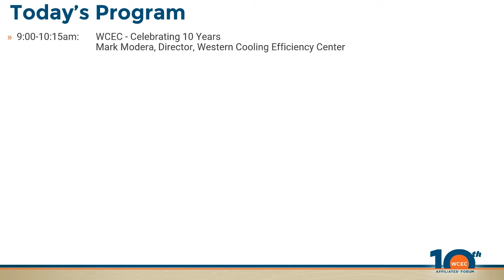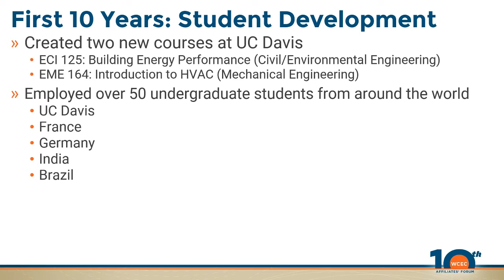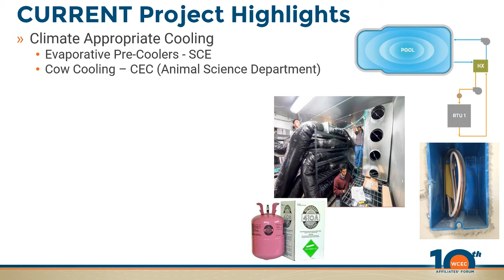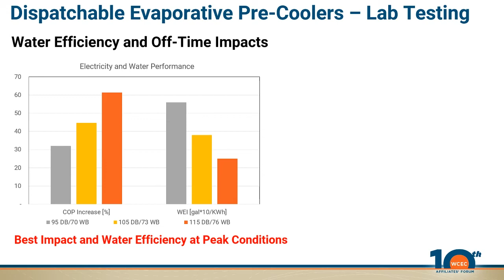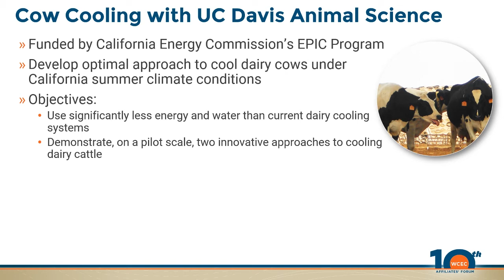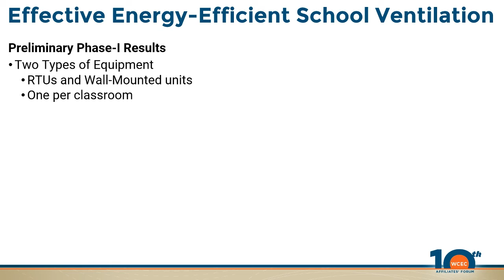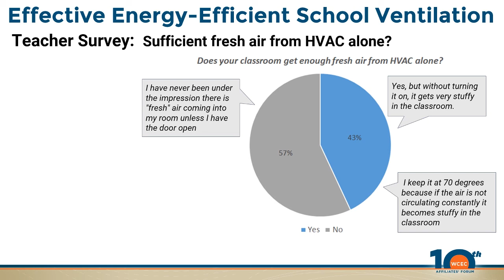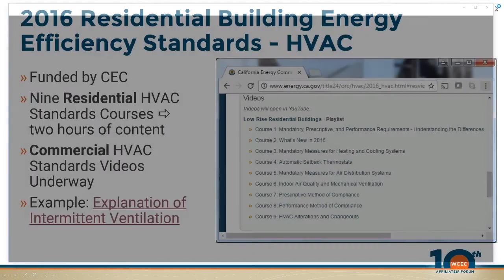WCEC 10 Years In Review - Mark Modera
Western Cooling Efficiency Director, Mark Modera, highlights some notable achievements from the Center's past 10 year history. Also included are some current research projects.